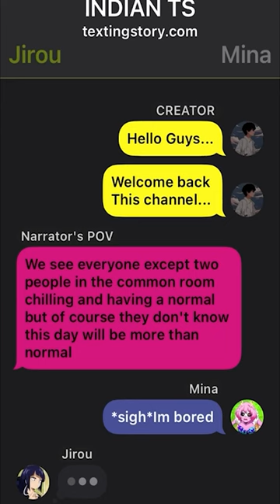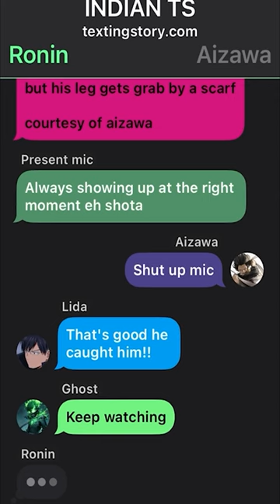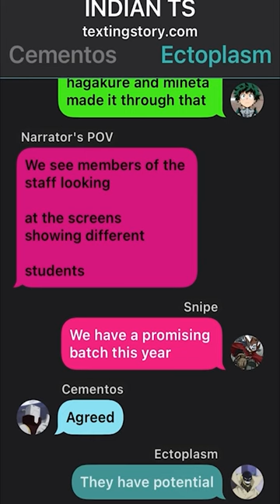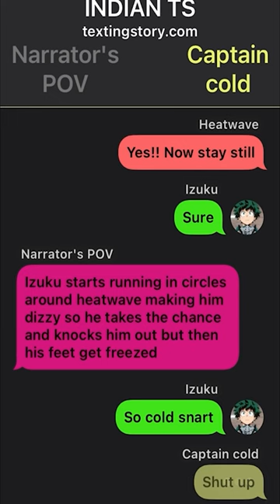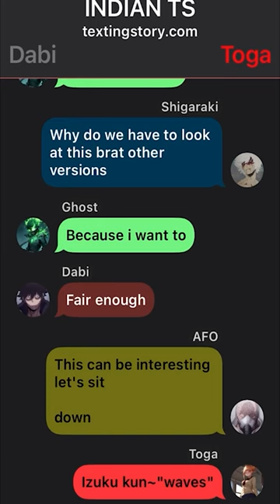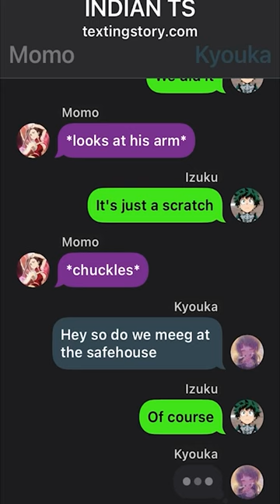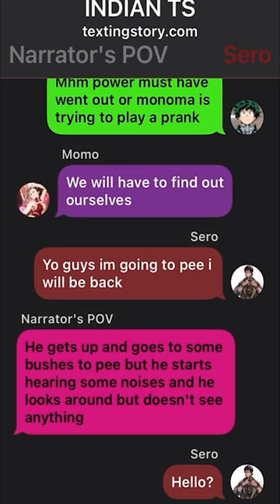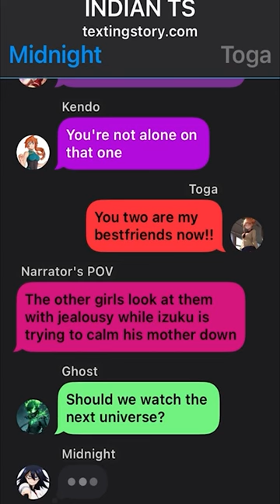Deku Texting Story // Pt~1 // Izuku X ??? //